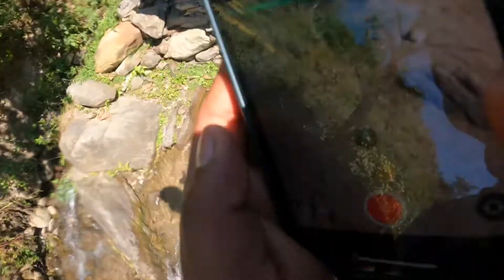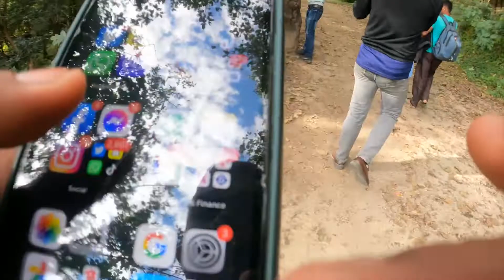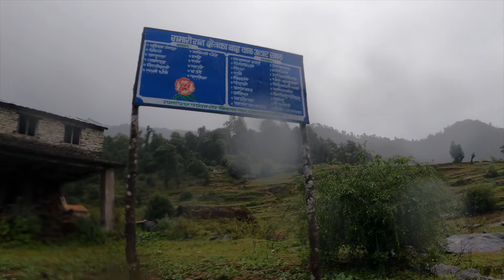Hidden Gem Of Nepal Ramaroshan Lake Achham Vlog | प्रकृति ले आफ्नो स्वर्गमा राखेको रामारोशन ताल अछाम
Ramaroshan is located in Achham district of Nepal at the altitude of 2500m. A place having 18 patch of meadows (locally known as patans), is a major tourism site of Achham district. This area is the one of the habitat of national bird of Nepal, Danfe (Lophophorus). A good view of Budhiganga basin, along with the peaks of Mount Api, and Mount Saipal can be seen from Ramaroshan area.

Welcome to the channel of KP Khanal. Video contents of speeches, clean up campaigns, donation and other social works will be published in this channel.

The content published in this channel are subject to copyright.